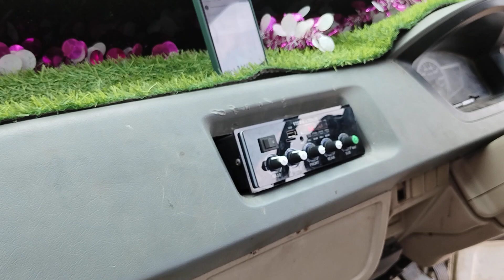May 31, 2024(5)